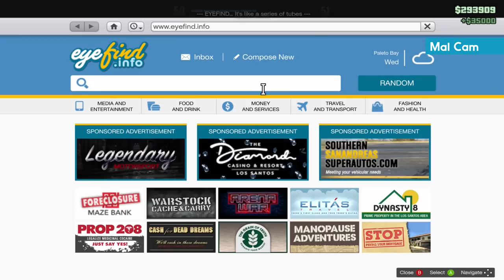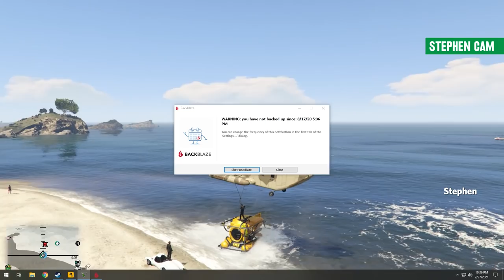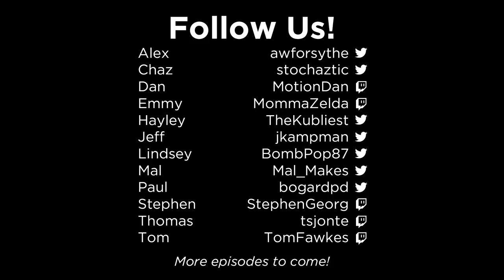GTA ONLINE #67 - "Sky Submarines" | Stephen & Friends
Submarines belong on the mountain. We've just decided.

💡 Have an idea or job that you'd like to see us do in GTA Online? Post it in the comments! You might see it on a future episode.

"Library Piano (Electro Swing Remix)" by Qumu
"Grunty's Furnace Fun (Remix)" by Qumu
"World Bowser (Remix)" by Qumu
"Riding" by Silent Partner